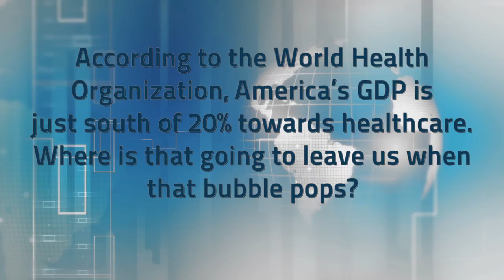Doctors of Business: Is the Healthcare Industry Sustainable?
Will the healthcare industry bubble pop, or is it simply speculation? Dr. J.B. Silvers, John R. Mannix Medical Mutual of Ohio Professor of Health Care Finance and professor of banking and finance at Weatherhead School of Management at Case Western Reserve University discusses this issue.

During the Doctors of Business panel, Weatherhead School of Management provided some of the best prospective students from around the world an opportunity to ask our Doctors of Business questions regarding business, leadership, economic and financial policy, entrepreneurship and innovation.

For the FULL VIDEO of the Doctors of Business panel,

For more about the Weatherhead School of Management at Case Western Reserve University,